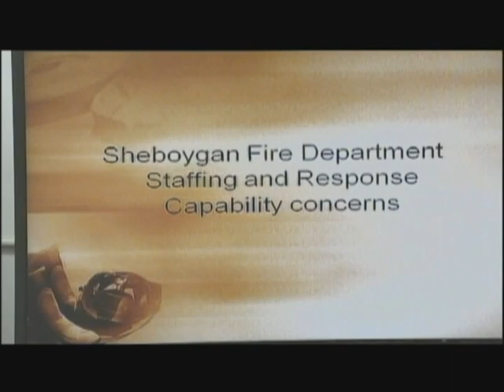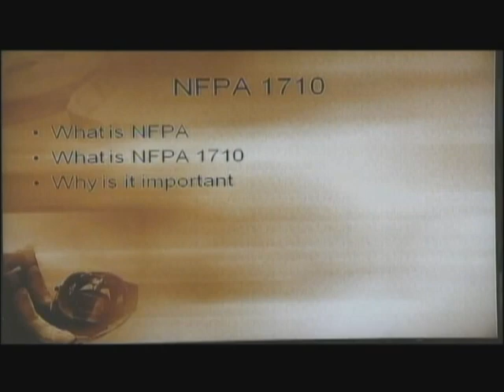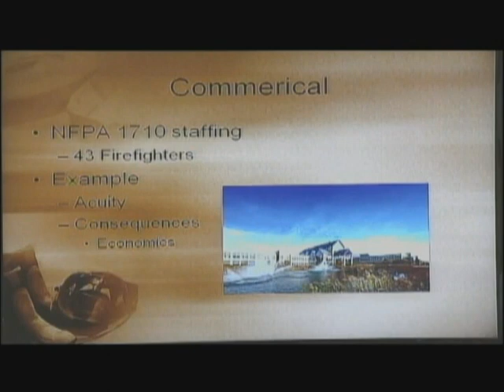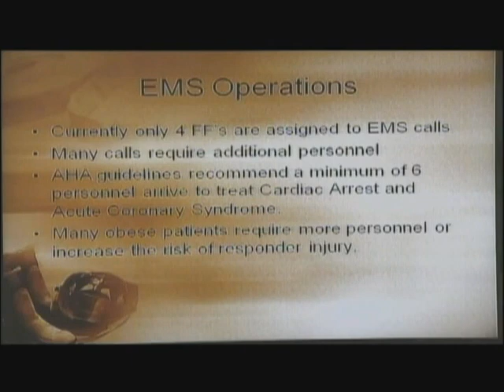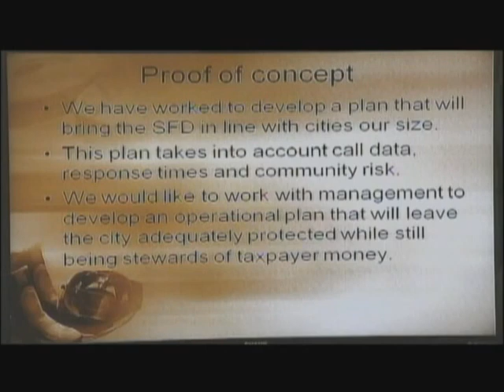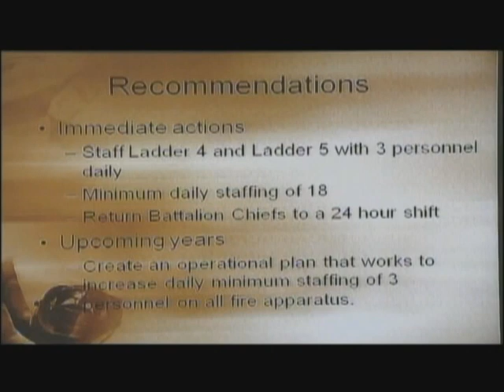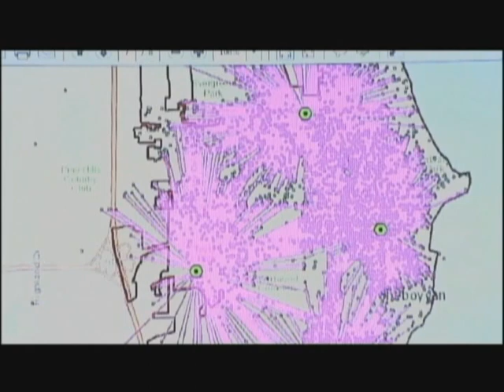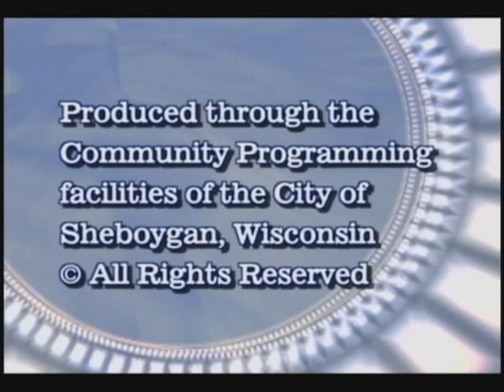COTW 2016 08 22